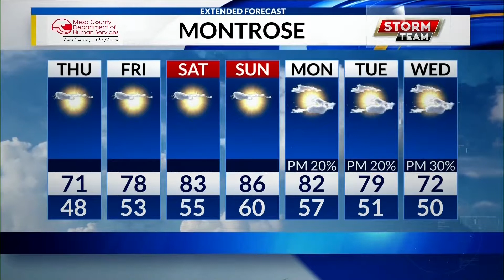KREX5 Morning Weather